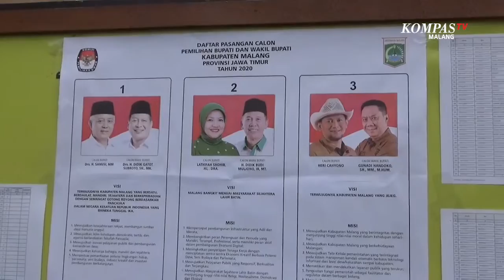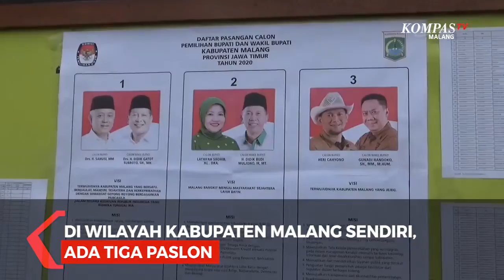Pilkada Di Tengah Pandemi, Protokol Kesehatan Ketat Diberlakukan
MALANG-KOMPAS.TV-Perhelatan Pilkada serentak digelar di Kabupaten Malang, Rabu (09/12/2020).

Karena digelar saat pandemi, maka protokol kesehatan diberlakukan ketat.

Seperti yang terlihat di salah satu TPS 15 Desa Kalisongo Kecamatan Dau Kabupaten Malang.

Setiap warga yang hendak menyalurkan hak pilihnya diwajibkan untuk mencuci tangan.

Di pintu masuk petugas Linmas yang berjaga dibekali dengan alat pengukur suhu tubuh.

Untuk warga yang memiliki suhu tubuh di atas 37 derajar celcius, petugas KPPS menyediakan bilik khusus untuk memilih.

"Jadi setiap dua jam sekali kita semprot semua harus pake masker, sarung tangan dan termo gun dan kita suruh cuci tangan. Dan kita tidak memberi antrian karena akan berpotensi terjadi kerumunan" kata Leo Ketua KPPS.

Di Kabupaten Malang sendiri ada tiga pasangan calon yang memperebutkan kursi Bupati dan Wakil Bupati Malang.